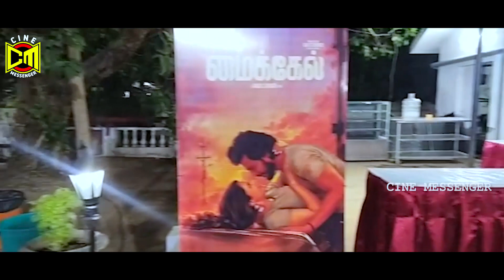கல்வி நிலையங்களை சீரழிக்கும் சினிமா விழாக்கள்! | Vetrivel Speech | ajith &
Cinema Functions ruin Educational Institutions